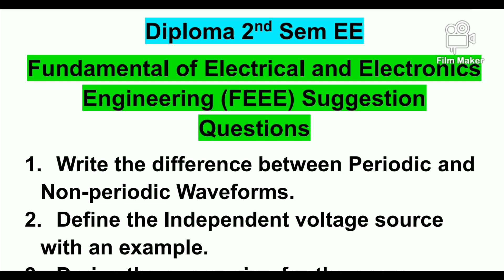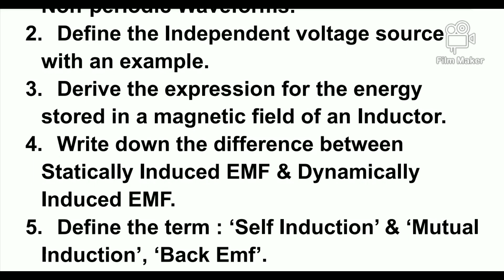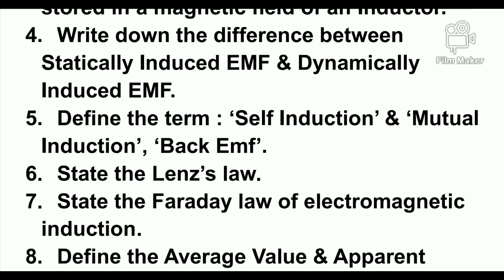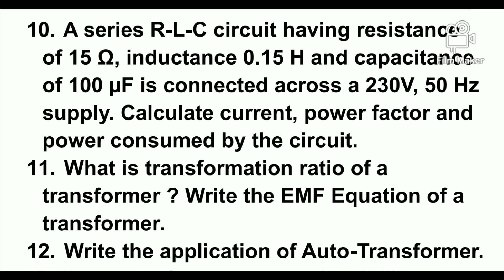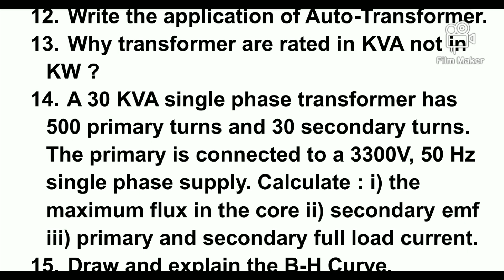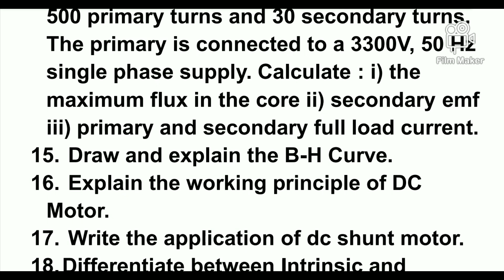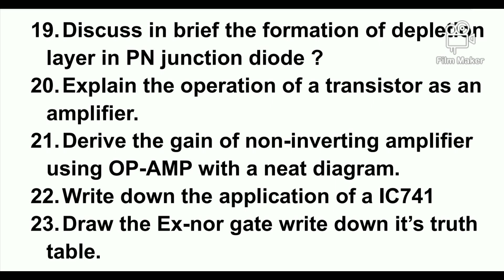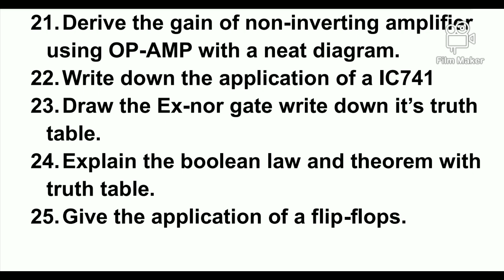FEEE Suggestion Questions (Most Important) || Diploma 2nd Sem Electrical || As Per WBSCTE || 2024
Fundamental of Electrical and Electronics Engineering diploma 2nd Sem
Fundamental of Electrical and Electronics Engineering important questions
Diploma 2nd Sem FEEE suggestions questions